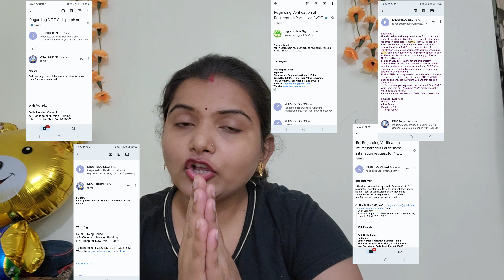Kisi aur ki Galti ki wajah se Mera itna Nuksan ho gya